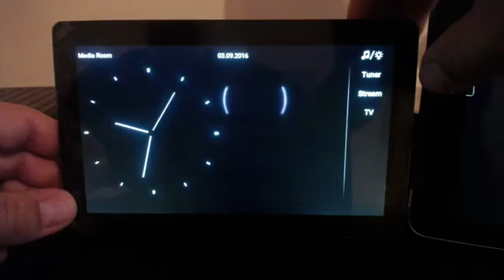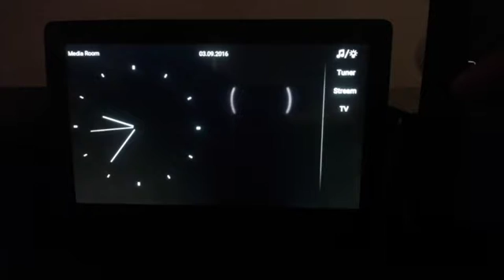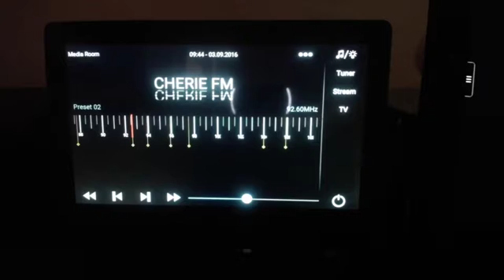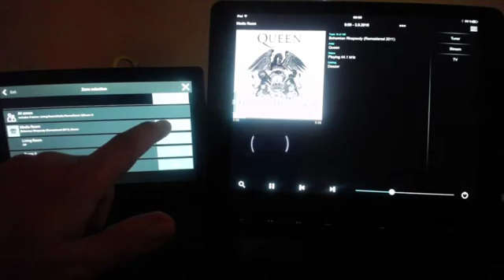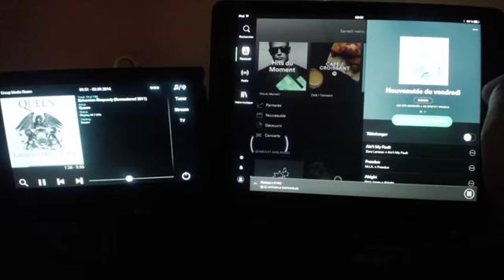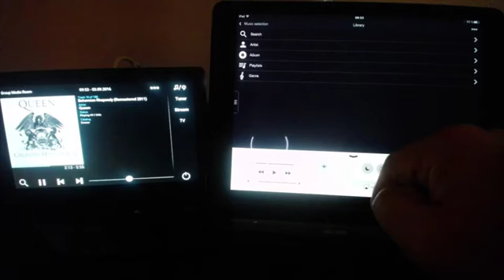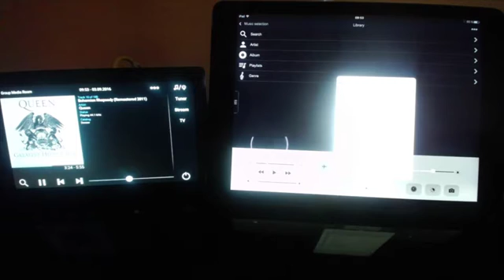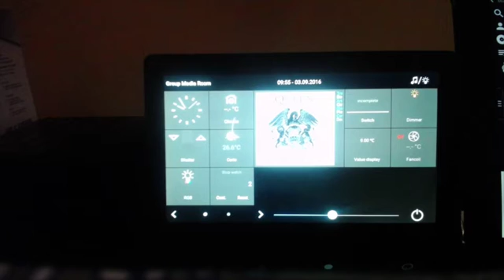Trivum Touchpad Introduction English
Introduction to Trivum Music Center v9, on touchpad and iOS app, and with the dedicated 7" Trivum touchpad. Complete article is available: